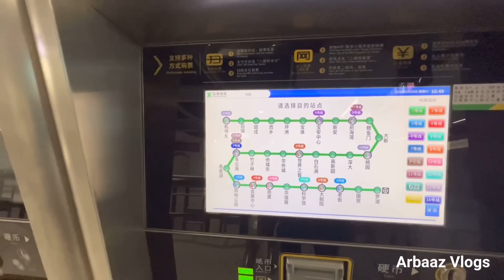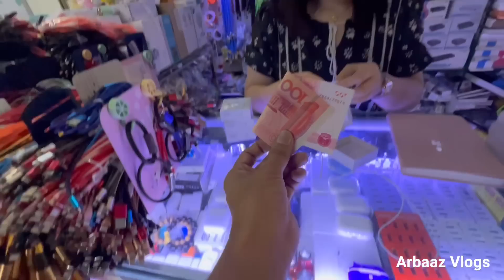Biggest Electronic Market of World in China 🇨🇳! इतनी सस्ती मार्केट नहीं देखी ​⁠@ArbaazVlogs